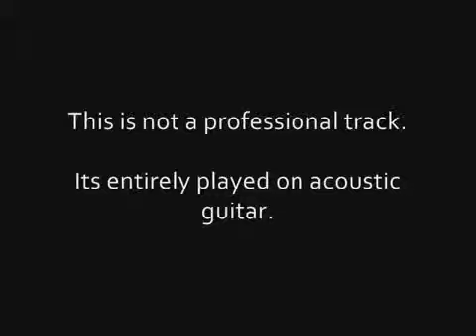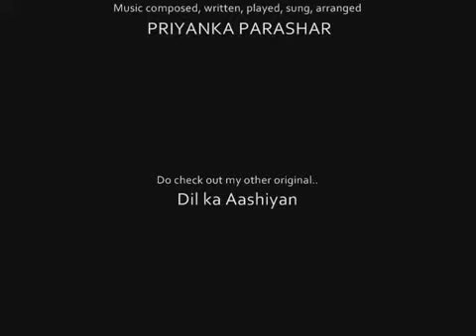December 20, 2016